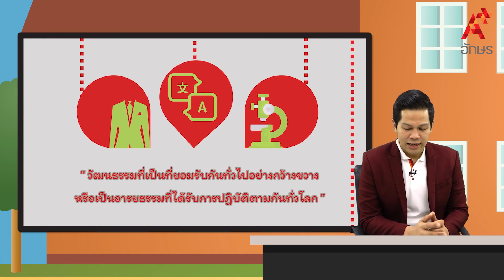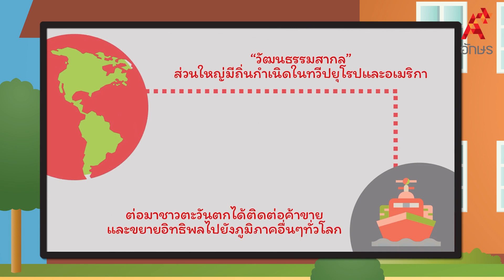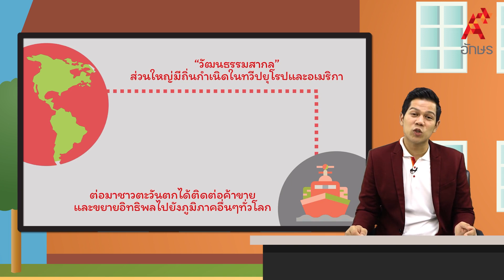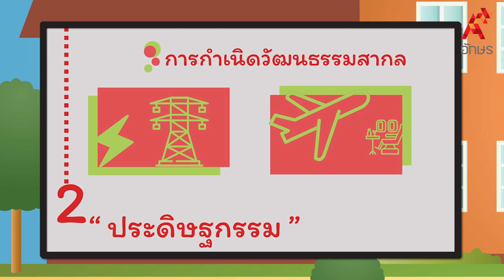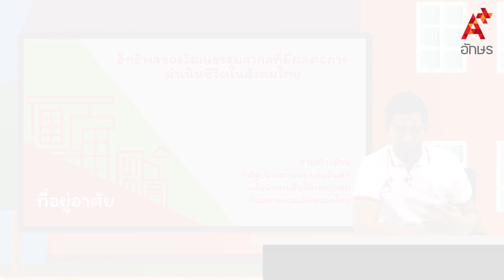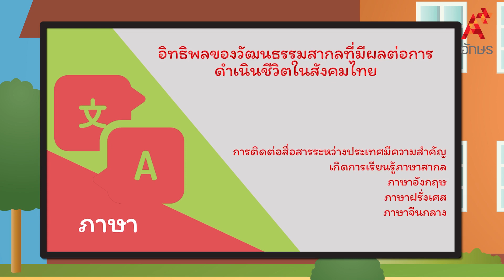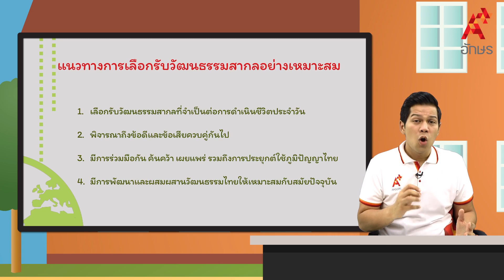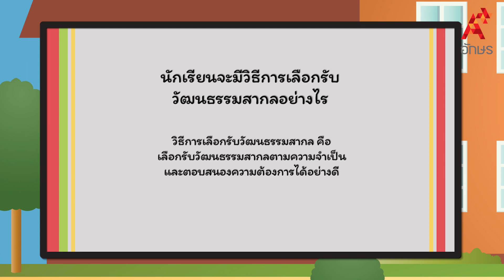วัฒนธรรมสากล | สังคมศึกษา ม.3 หน่วยที่ 3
สังคมศึกษา ศาสนา และวัฒนธรรม ม.3 หน่วยการเรียนรู้ที่ 3 วัฒนธรรมไทยและวัฒนธรรมสากล วัฒนธรรมสากล